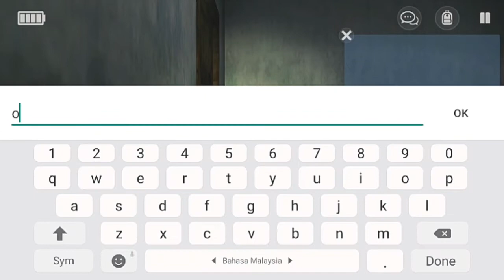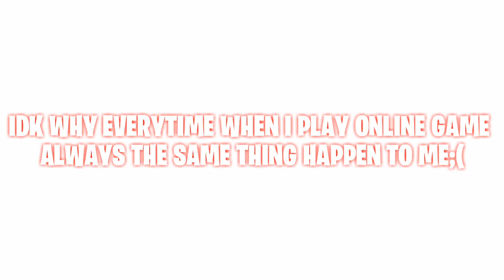ANOTHER FUNNY HORROR GAME GAMEPLAY! | Specimen zero #2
LIKE THE GAMEPLAY, YOU SHOULD TRY IT... ITS AVAILABLE ON ANDROID OR IOS.

こんにちわ! HEYO, ITS NEKO, NICE TO MEET YOU! DON'T FORGET TO SUBS MY CHANNEL SO U WONT MISS ANY OF MY VIDEO.

Hey, Fwends! AND NEKOFANS!
KALIAN JANGAN LUPA YA SUBSKREB, KARNA SUBSKREB ITU GRATIS.

SHARE KE TEMAN KALIAN🔃♋

KLIK TOMBOL 🕭LOCENGNYA🔔, SUPAYA GA KETINGGALAN VIDEO GUA! HEHEHE...

KLIK TOMBOL LIKENYA JUGA SUPAYA NEKO SEMANGAT UPLOAD VIDEO SETIAP HARI😄

DONT FORGET TO SUBS!

CLICK POST NOTIFYCATION!

AND GIVE A THUMB UP SO NEKO ALWAYS EXCITED TO UPLOAD VIDEO!

YUKK~~ LET'S BE FRIEND...🤗
さよなら.

SUBS TO MY FRIEND CHANNEL TOO:

GAMING小杰 (COUSIN)

Kalian boleh check di subscriptionya jangan lupa di subs teman gua iya? Karna mereka adalah teman gue.